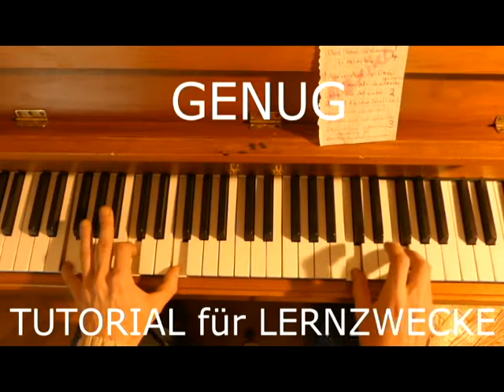Böhse Onkelz - Wir ham noch lange nicht genug - Klimpern for Fortgeschrittene - PIANO TUTORIAL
TUTORIAL (OHNE PEDAL UND GEFÜHL)
zu diesem COVER ( MIT PEDAL UND GEFÜHL) ;)

Die einzelnen Teile können belibig wiederholt und variiert werden um auf orginal Länge zu kommen. Es sollte mM alles einmal gezeigt worden sein.
Da es mich sehr freuen würde wenn dank mir der ein oder andere Orgelspieler dieses Lied auf Hochzeiten anspielen könnte, habe ich mich als Autodiadakt mal daran gemacht ein TUTORIAL zu machen. Leave a comment falls das mal geklappt hat und habt nachsehen liebe "echte Musiker" ;)